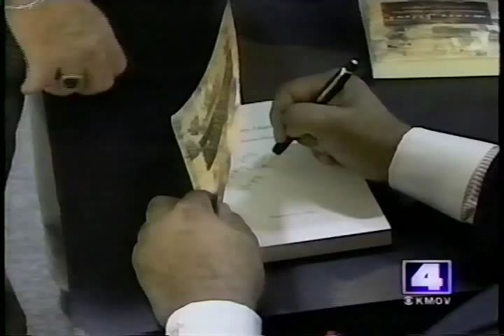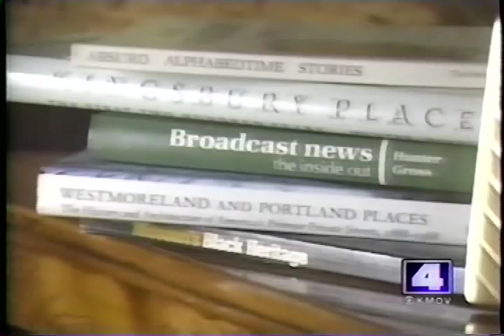KMOV 4 St Louis Julius Hunter Final Newscast